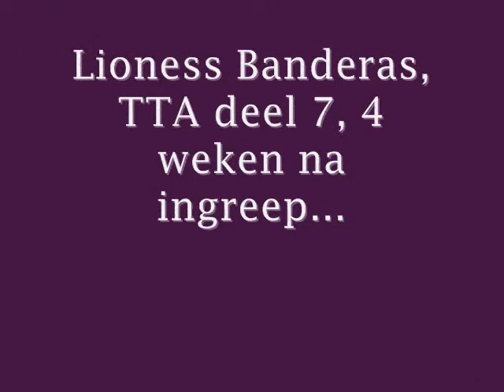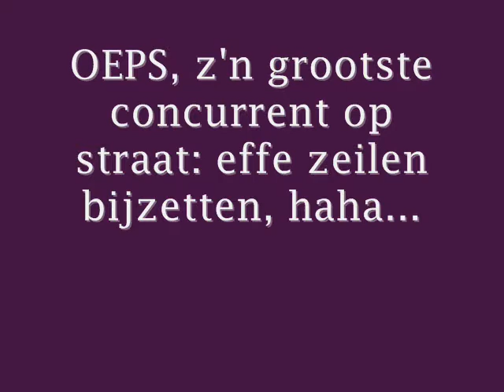Banderas, TTA 7.wmv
alweer 4 weken geleden dat Lioness Banderas een TTA operatie onderging voor een afgescheurde voorste gekruiste band links achter...
Met toestemming van Dr Koen Vandendriessche, oa orthopedisch chirurg bij Dierenkliniek Causus, mag hij nu al af en toe een drafje...
Hij doet het super-goed!